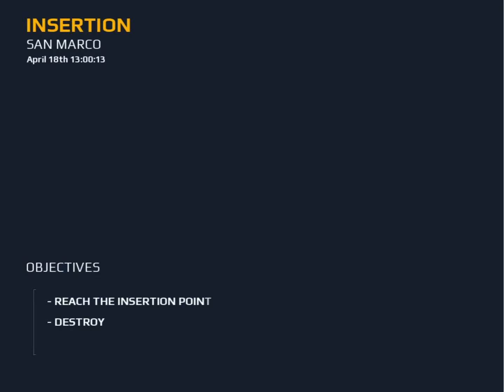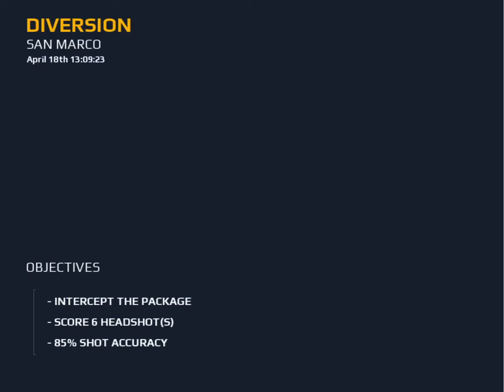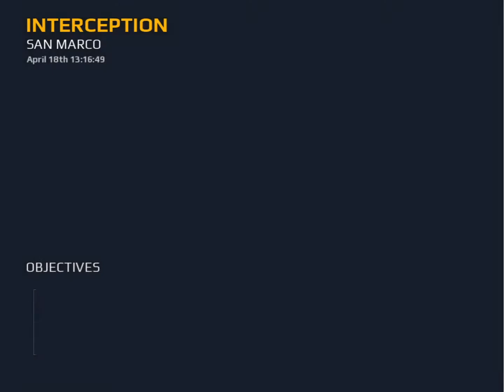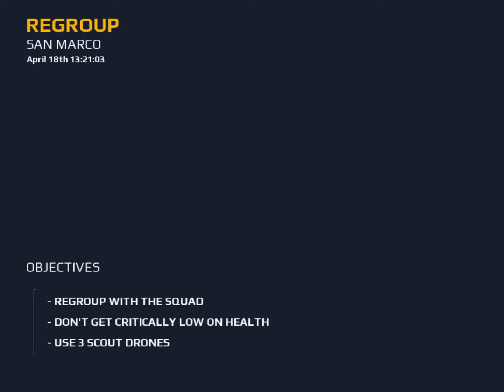MODERN COMBAT 5 | iPAD | WALKTHROUGH | CHAPTER 4 | PART 1 | SAN MARCO - CARNIVALE I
▷ Device : iPad Air 3 10.5

RBG